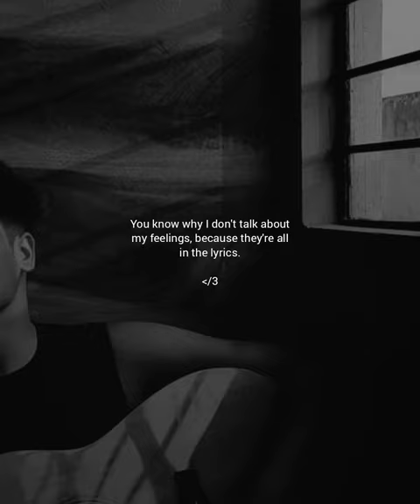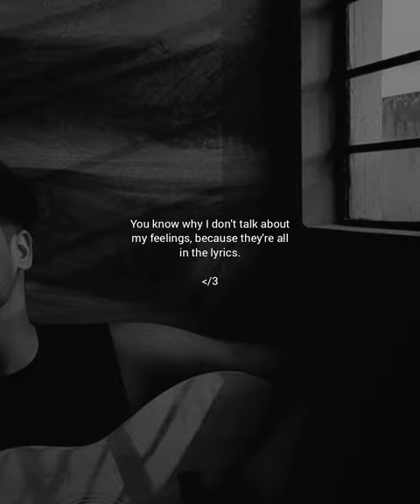Tu Hai Ki Nahi - Ankit Tiwari | Cover Song by Vishal Roy Choudhury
It's Hard 🥀🖤